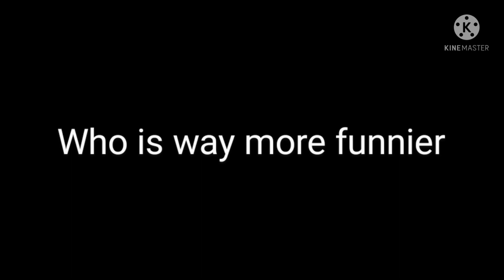slendytubbies 3 who is way more funnier Rhasta or Dec (your opinion)